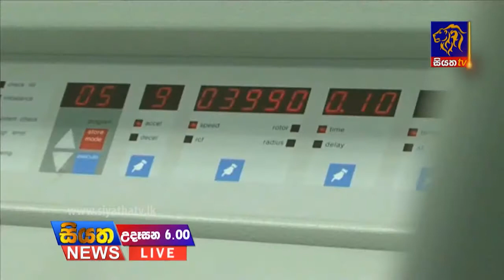රුධිර හිඟයක් ඇතිවිය හැකියි - ඔබත් රුධිරය පරිත්‍යාග කරන්න